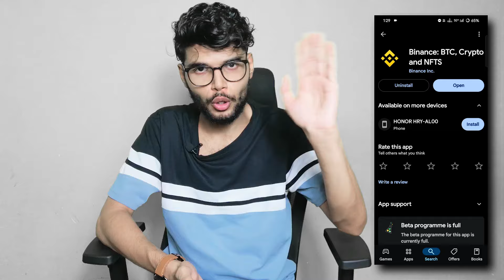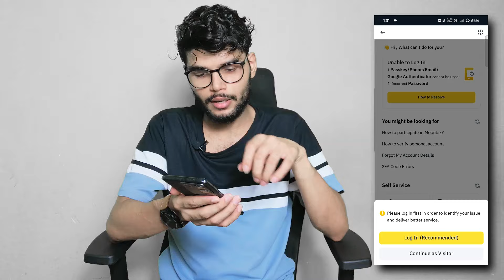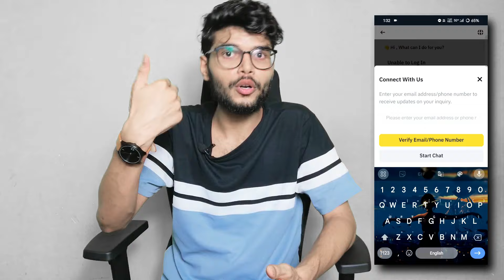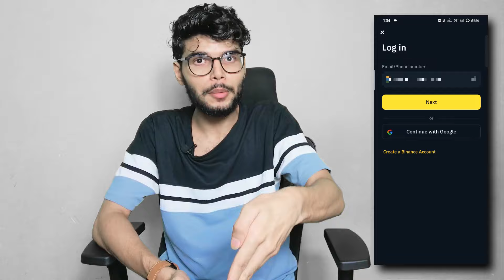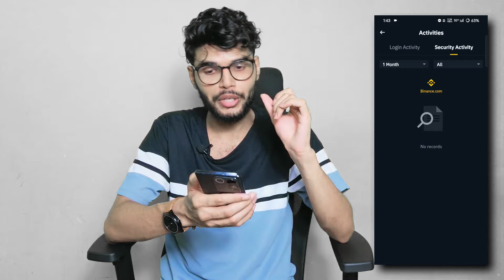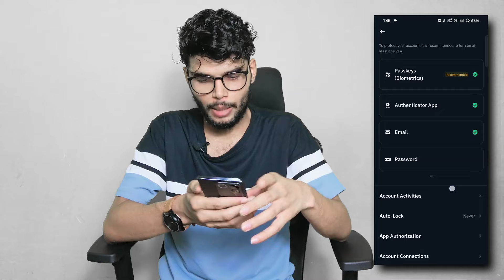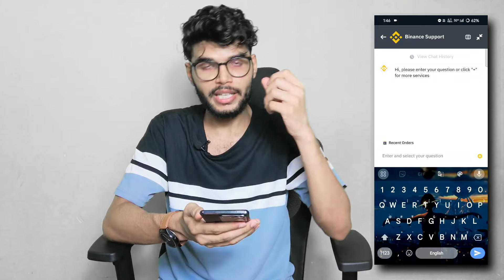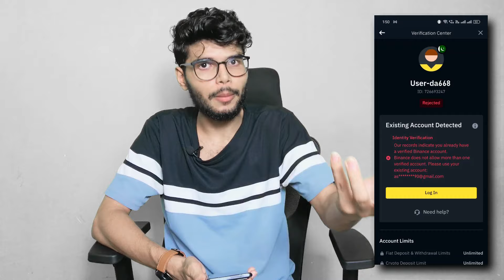Binance Identity Verification Rejected SOLUTION | Binance Identity Verification Failed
Hello dosto,
So many people are facing the problem of identity verification rejected in binance. When they upload their details on binance, their identity verification request gets rejected all the time and binances say that they already have a binance account, and they cannot make two accounts with the same details.
So let's get to the solution of this problem, step by step. And we will go through four case scenarios in this video. So this video is very important for you.